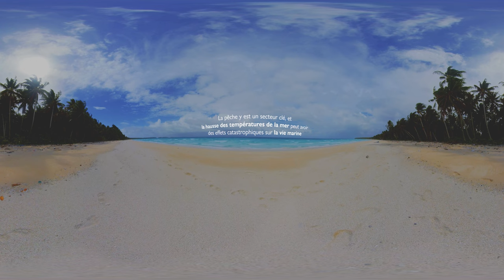Marshall Islands 360 - Takjab (FR)